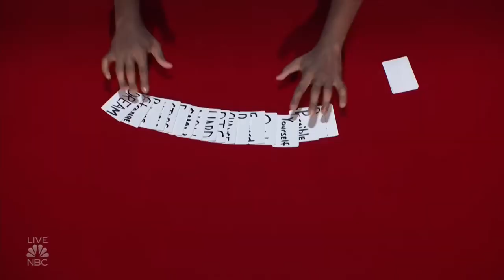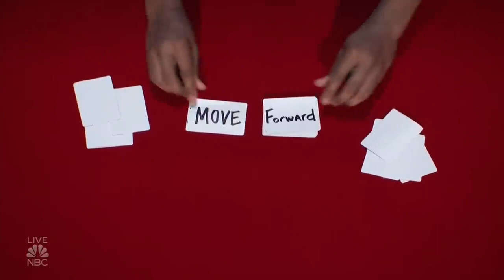Magic Rapper SHOCKS The Judges With Free-Style Rap and Magic on LIVE TV! AGT 2022